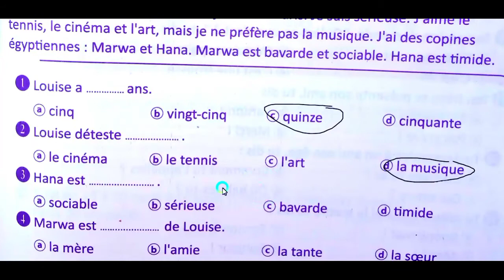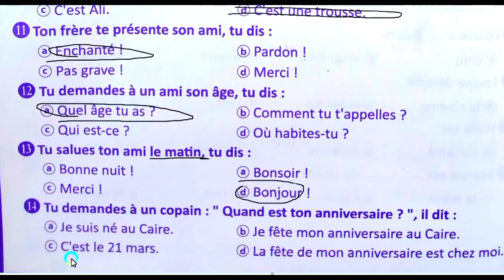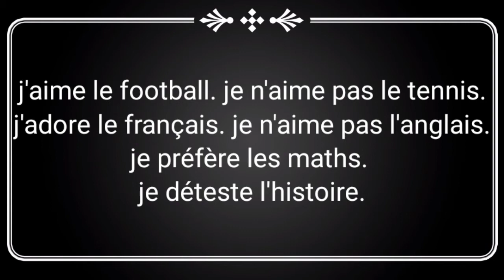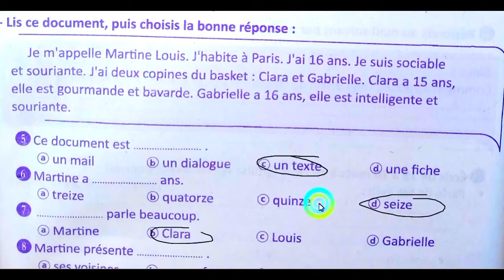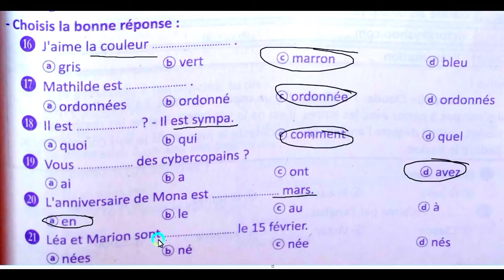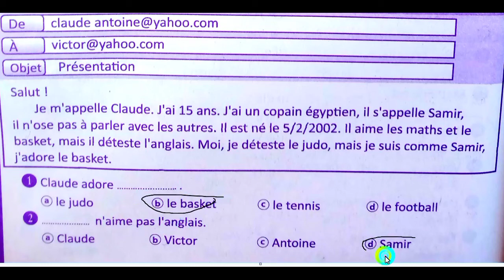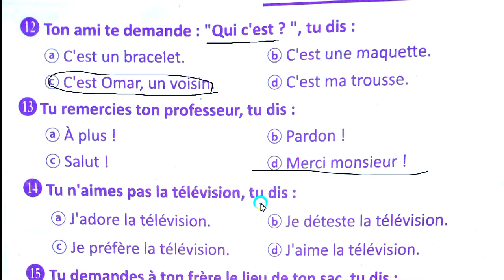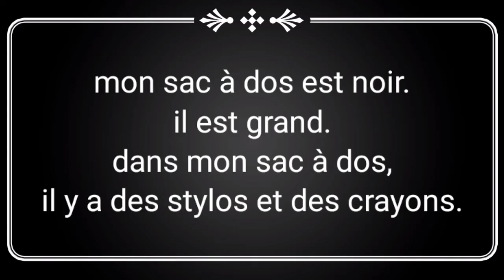فرنساوي ثانوي حل كتاب الإمتحانات برافو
شرح منهج اللغة الفرنسية للثانوية العامة
شرح فرنساوي ثانوية عامة
فرنساوي ثانوية عامة
فرنساوي اولي ثانوي
فرنساوي ثانية ثانوي
فرنساوي ثالثة ثانوي